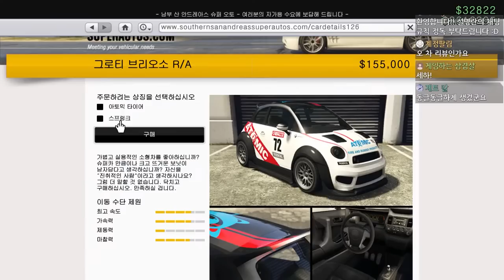GTA5 너무 강한 경차 "그로티 브리오소 R/A 리뷰"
GTA5 그로티 브리오소 R/A 리뷰